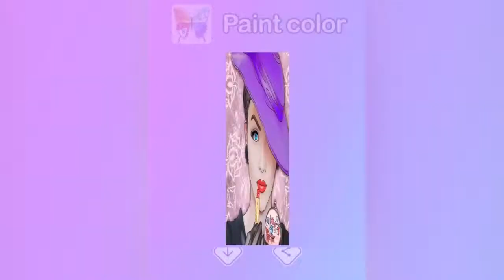vPC 190904en02 1280720 中心出现女孩20s